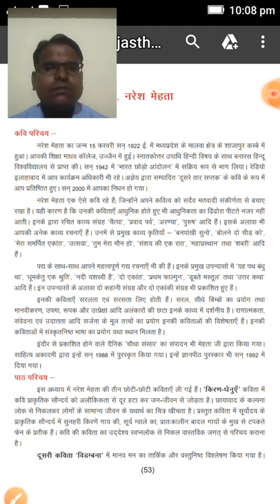नरेश मेहता की कविताओ मूल प्रतिपाद्य